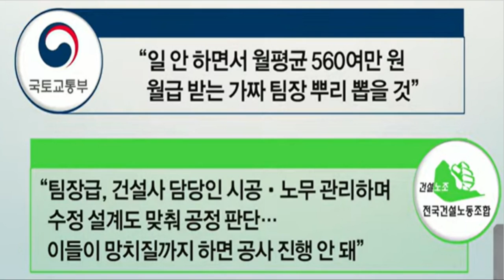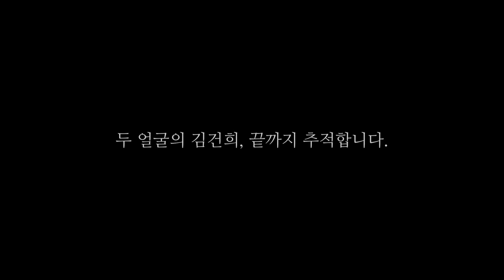제정신 못차리는 민주당 정당의 역할 제대로 해야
▲ 서울의소리 정규방송 안내 ▲
 △ 월~금 오전 8시 : 유용화의 뉴스코멘터리
 △ 월~금 오후 8시 : 이정헌의 허니라이브
 △ 월수금 오후1시 : 박예슬의톡터뷰
 △ 월 오후 3시 : 백은종 양희삼 안진걸의 세상속으로
 △ 화 오후 1시 : 백은종 깨어있는대구시민들의 가짜뉴스팩스체크
            오후5시 : 백은종 정대택의 응징의부활
 △ 수 오후 3시 : 김태형 백자의 ㅆㄷㄱ
 △ 목 오후 2시 : 김맹구와 선을넘는 사람들